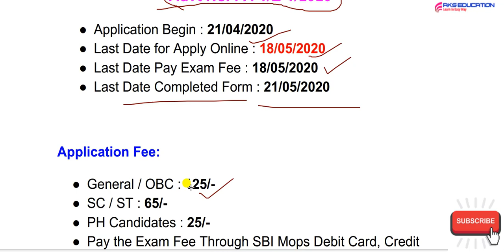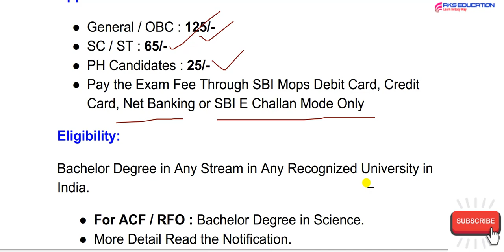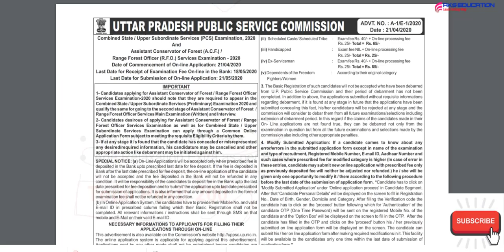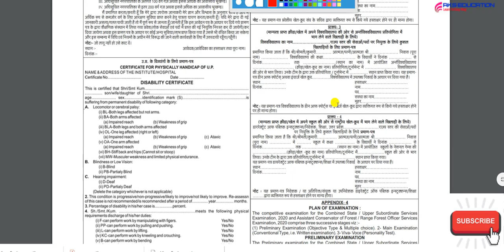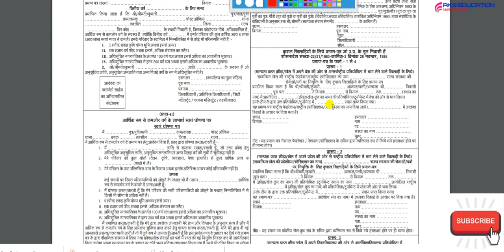UPPSC 2020|ACF|RFO|Recrutment 2020| Pre Online form|Exam Date|Vacancies|Eligibility|Notification out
Hi
AKS EDUCATION Youtube channel me aapka swagat hai
About this video-uppsc_recruitment_2020
 Uttar Pradesh Public Service Commission, Prayagraj Are Recently Invited to Online Application Form for the Combined Upper Subordinate Service UP PSC Pre 2020, ACF , RFO Recruitment 2020.